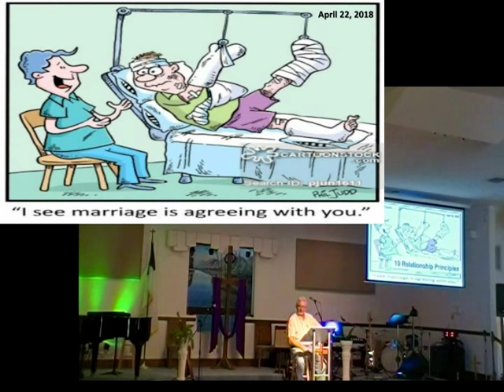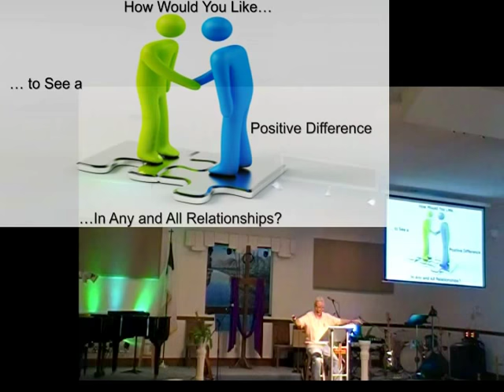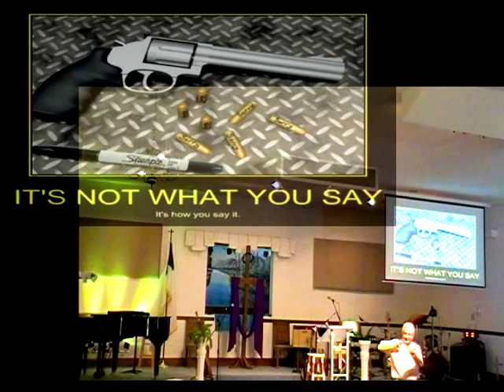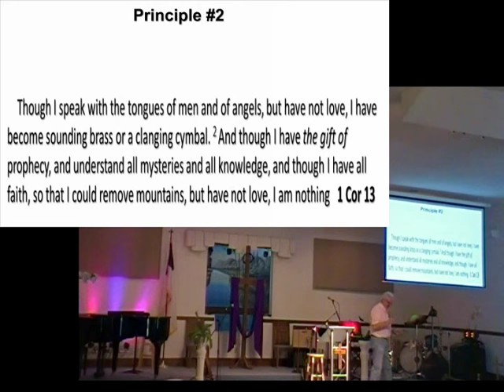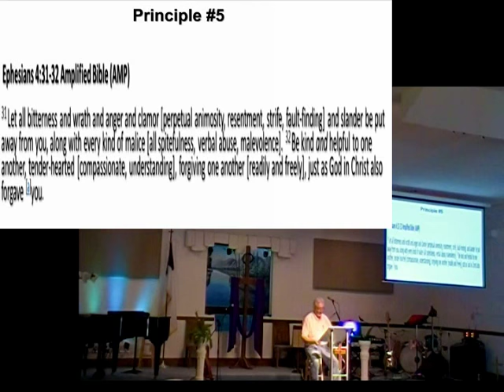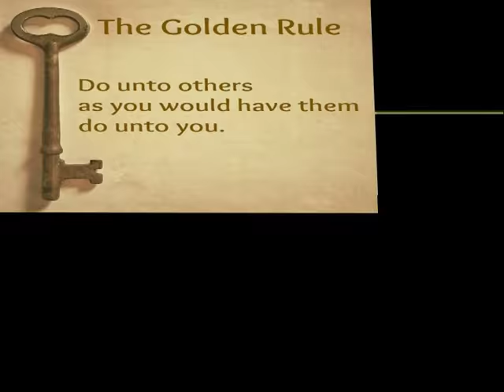10 Relationship Principles Pt1 22Apr18